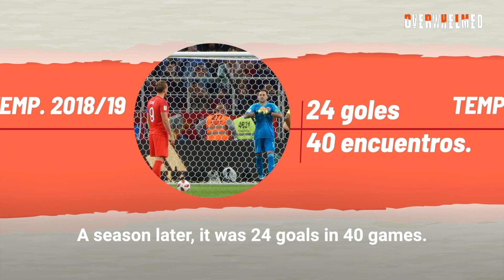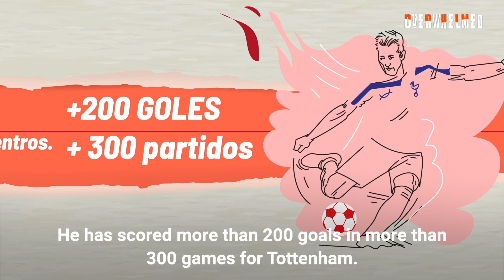Harry Kane, in goal😅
Harry Kane wanted to put himself in goal, but things didn't go the way he'd hoped.
In the taunts, however, the Englishman found his tastiest revenge.